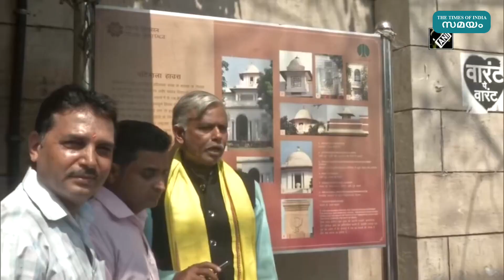വെള്ളിയാഴ്ചയാണ് നിർഭയ കേസിലെ പ്രതികളെ തൂക്കിലേറ്റുക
രാജ്യത്തെ ഞെട്ടിച്ച നിർഭയ കേസിലെ നാല് പ്രതികളുടെയും വധശിക്ഷ നടപ്പാക്കാൻ മണിക്കൂറുകൾ മാത്രം അവശേഷിക്കെ ഡൽഹി പട്യാല കോടതിക്ക് പുറത്ത് നാടകീയ രംഗങ്ങൾ. പ്രതികളിൽ ഒരാളായ അക്ഷയ് കുമാർ സിങിൻ്റെ ഭാര്യ പുനീത ദേവി കോടതിക്ക് പുറത്ത് ആത്മഹത്യാഭീഷണി മുഴക്കി.